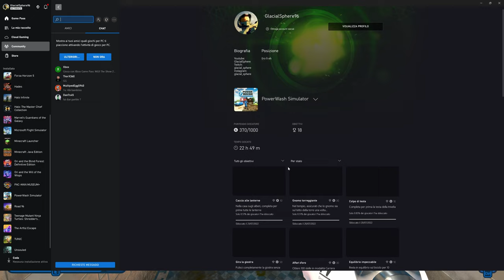BAGNO PUBBLICO | PowerWash Simulator Gameplay ITA Parte 25 [4K 60FPS RTX PC]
Parte 25 con la pulizia del Bagno Pubblico.

▶ Capitoli:
00:00:00 | Introduzione
00:01:37 | Bagno Pubblico
01:05:05 | Timelapse e Conclusione